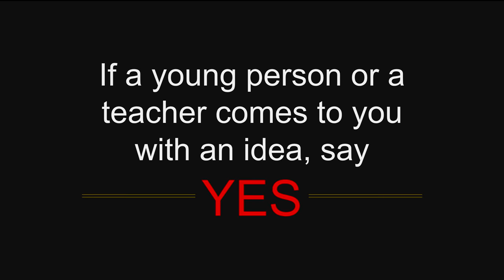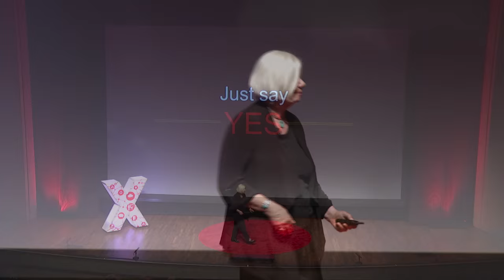Hacking Schools: Getting Ourselves to Yes | Pam Moran | TEDxElCajonSalon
When someone comes to your with an idea just say, "Yes." Pam outlines the story of building projects across her school districts that are a direct result of allowing creative ideas to flow. Students have build mobile tree houses in cafeterias and bridges across rivers in the name of improving student environment and education.

Dr. Pam Moran, superintendent of Albemarle County Public Schools in Virginia, has been a middle school science teacher, elementary principal, and assistant superintendent. Her school district is home to some of the most contemporary learning spaces in the United States, represented by a commitment to a “search, connect, communicate and make” model for unleashing the lifelong learning potential of young people across 26 schools, 726 square miles of rural, suburban and urban environments. Educators from her district are well known for their work to infuse Maker work across the curricula. Libraries in the district are transformative and the Monticello High Library recently received the Magna Award from NSBA for its premier maker spaces. The school district was featured in Newsweek’s article “Will the Maker Movement Reinvent Education?” and has been the subject of numerous articles and posts on the maker movement. The district was a charter member of the MakerEd Maker Corps.